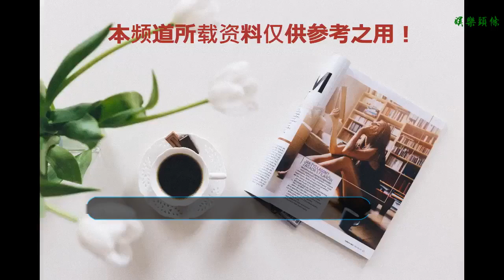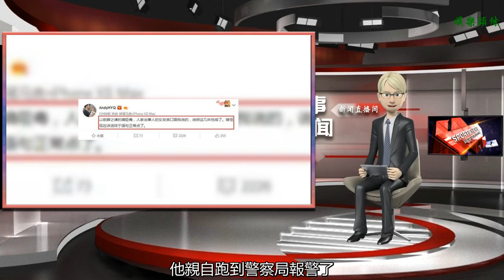干得漂亮，薛之謙硬扛黃毅清造謠吸毒說，黃毅清卻說出這樣的話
谢谢！

      原標題：干得漂亮，薛之謙硬扛黃毅清造謠吸毒說，黃毅清卻說出這樣的話
            十一月末娛樂圈可謂是熱鬧非凡，蔣勁夫日本自首，陳羽凡吸毒事件被抓，李雨桐手撕薛之謙。。。這不，這幾天素有娛樂圈“新一任的紀檢委”之稱的黃毅清開撕薛之謙吸毒，還有視頻證據被李雨桐攥著，所以這么多年來才會被李雨桐壓制！

黃毅清稱：“建議公安部門邀請薛之謙驗個尿再驗個頭發，說不定會有意想不到的收獲”，然后這條微博被轉發出去，隨即黃毅清也自己轉發，直言講述了關于薛之謙“吸毒”：“我是不會告訴你們薛之謙吸食冰毒多年”！還信誓旦旦的保證：“我對以上所有言論負一切法律責任。”

隨后薛之謙果斷發聲回應傳聞，他親自跑到警察局報警了，在警察親眼見證下驗頭發，否認自己吸毒。薛之謙求生欲很強悍，這個操作太厲害。

薛之謙辟謠后，當事人黃毅清在12月5號凌晨在微博上緊急回應：

網友紛紛評論說：

薛之謙表示：雖然網絡上熱衷于抹黑和辱罵 ，無人在意真相，但自己該有的底線還是要堅持，之后也愿意接受社會監督，希望黃毅清也能為自己的言行負責！

確實，造謠一張嘴，這樣詆毀一個人難道不應該付出相應的法律責任嗎？不知你如何看待此事？歡迎大家關注微信公眾號:素頤堂養身知識【ID：syt277】每天娛樂的同時，也可以了解生活養生小知識哦！